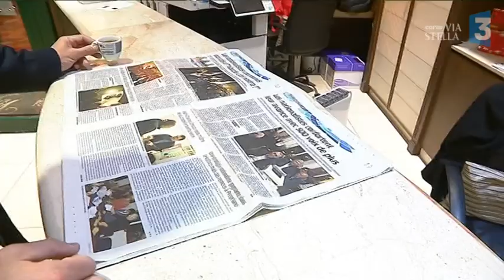Lendemain d'élections pour les têtes de liste nationalistes